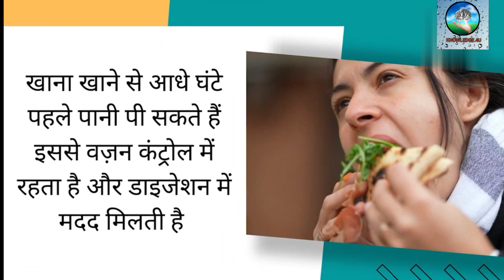दिन के इस समय ज़रूर पीएं पानी, रहेंगे स्वस्थ और हाइड्रेटेड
पानी एक ऐसी चीज़ है जिसके बिना जिया नहीं जा सकता लेकिन अगर आप गलत वक़्त पर पानी पीते हैं तो इससे कोई ख़ास फायदा नहीं होगा. इसलिए दिन के इस वक़्त ज़रूर पीएं पानी